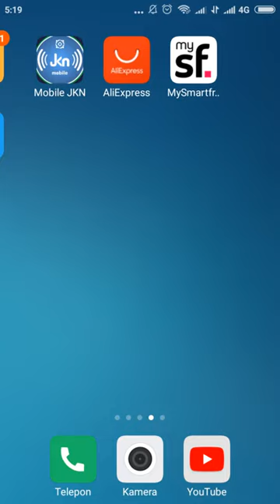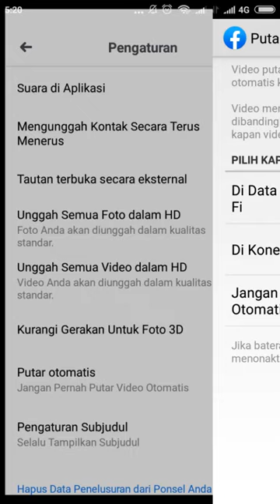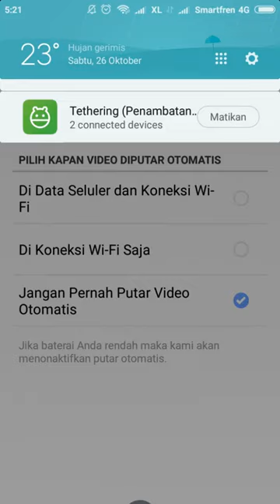Cara Mematikan Putar Video Otomatis Di Facebook